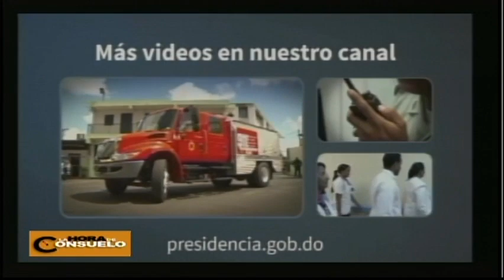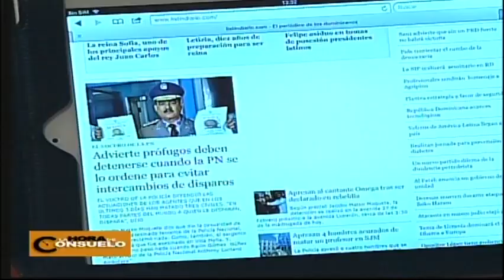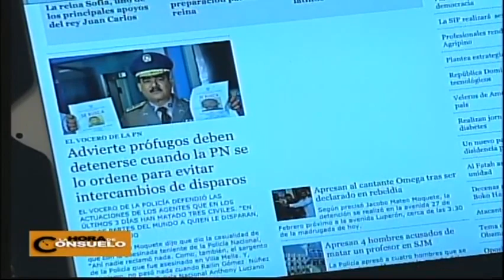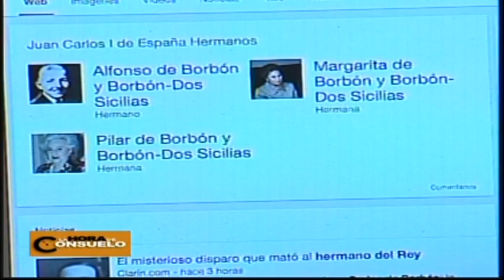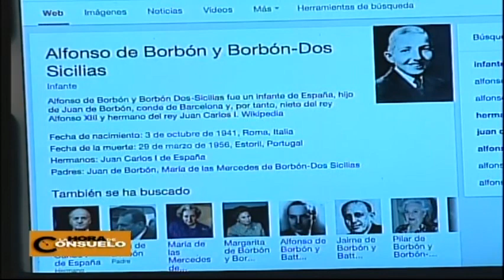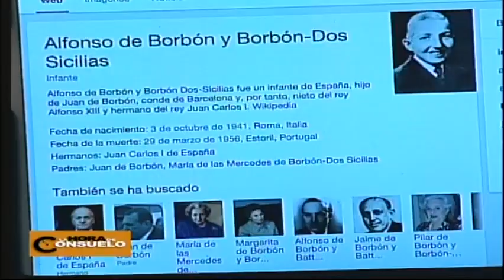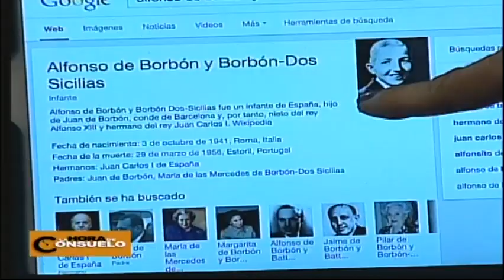La Hora de Consuelo 02/06/14